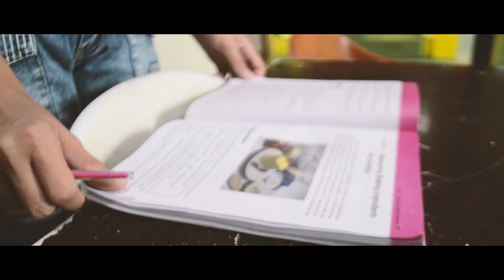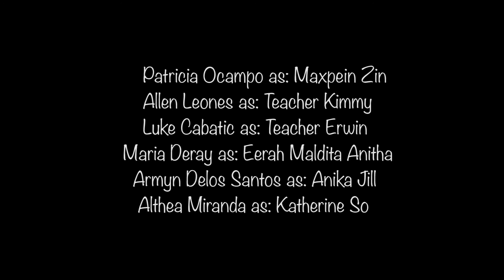The Story Of Us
SOOO AYUN PO HANOO!! Eto po pala yung "Shortfilm" sa school, sorry  po sa late upload bawi nalang po ulit next time. Bagong vlog next week!! Adios!

Hi i'am Red Mallari from Cabanatuan, Nueva Ecija Philippines but currently at Carmona, Cavite. I started doing Vlog when i was 13 yrs old. welp that's almost all of my information so yeah! JOIN ME IN MY NEXT ADVENTURES GUYS!!